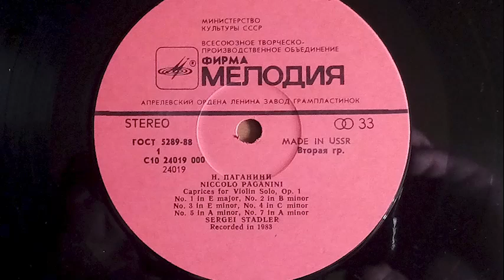ПАГАНИНИ 1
НИККОЛО ПАГАНИНИ КАПРИСЫ. Сочинения I №1-13. Исполняет Сергей Стадлер

Вот я всё думал: а чем, какой музыкой можно вернуться к обычному моему репертуару после фьюжн\джаз-рока, особенно после Валерия Степанова? Вот кто и на какой именно музыке способен осуществить сопоставимый по виртуозности «пальцеломный» пилотаж, и хоть чем-то перебить невероятную крутизну исполнения?
На глаза мне попалась вот эта самая пластинка. Да, вторая сторона поскрипывает шорохами, но ведь не в них же счастье! Здесь, помимо невероятной техники исполнения, есть глубочайшие размышления, заложенные и самим автором, и великолепным исполнителем. Не буду их долго расписывать, ниже привожу статьи с обратной стороны пластинки, они довольно подробные, и в них, о чудо, есть то, что именно привнёс в музыку Никколо Паганини. Но несколько слов всё же напишу.
Кто такой Паганини, почему были такие огромные проблемы с его похоронами, и окончательно захоронить тело удалось по католическим обычаям лишь спустя 56 лет (!!!) после его смерти?
Он был не просто исполнителем или композитором. Своими выступлениями он производил что-то невероятное. Как и на концертах Ференца Листа и ранних выступлениях Людвига ван Бетховена, слушатели приходили в разные формы неистовства, многие женщины испытывали оргазм на его выступлениях, люди теряли сознание от переполнявших чувств. Только вот если на выступлениях Листа (готовлю к публикации три пластинки с его музыкой) была такая «листомания» (первый массовый психоз на почве музыки, за сто лет до Битлз был именно вокруг Ференца Листа), а Бетховен всё-таки был довольно элитарен и очень «раскручен», то Паганини сначала произвёл такое убойное впечатление, а уж потом пошла слава. Ни про Бетховена, ни про Листа не распускались слухи о том, что они – порождение дьявола. А вот Никколо Паганини они преследовали и после смерти, настолько необычно, невероятно и революционно исполнял он свою музыку. При этом, он обладал, мягко говоря, ярчайшей внешностью.
Только представьте: вы приходите на концерт, а на сцене – одинокий музыкант без сопровождения исполняет на своей огромной скрипке такое, чего вы и в помине не слышали. Ничего подобного и никогда. Причём, делает это безумно одухотворённо. И вы, если уж не совсем табуретка, следуете за ним. Невольно, хотите того или нет, он ведёт вашу душу… Куда? Через пару минут это становится совершенно безразлично. А в себя вы приходите только после концерта.
Я вот не могу представить себе рок-гитариста, способного в одиночку тащить за собой зал полтора часа. Да, скажете вы, есть же «Eruption» Eddie van Halen, которую он играл на каждом концерте и шла она на концертах не 2 минуты, а все 16. И ещё были у него соло… Но, при всей моей любви и уважении к ван Халену, он не один концерт «тащил», а «Извержение» было вполне себе раскручено «всеми радиостанциями Советского Союза».
Теперь представьте, что музыкант такой силы буквально гипнотического воздействия появляется сегодня. Да ещё и выдаёт пачками новые исполнительские приёмы. Как на это отреагирует, скажем, «Лига защиты чего-нибудь»?
Теперь совсем кратко об исполнении. Мне лично очень близко исполнение Сергея Стадлера. Что-то мне подсказывает, что он играет произведения Никколо Паганини очень близко к оригиналу. Об этом замечательном скрипаче ниже публикую заметку. Ну и пара занятных моментов: Сергей Валентинович Стадлер – мужик объёмный, что особенно роднит его со мной; дивная фамилия сразу отдаёт чем-то круто-железнодорожным из Швейцарии.
Запись звучит великолепно, именно тот объём, что нужен, не церковь или студия, а правильный такой зал. Прямо восторг!
Пластинка.
В кои-то веки попался мне достойный конверт, ламинированный, без круга от диска, по качеству лучший, чем у RCA!
Диск сделан очень хорошо, масса тихая. Но он у меня не в самом лучшем состоянии, присутствуют щелчки и «песочек». Чуть подобрал их, получилось совсем не плохо. Запись не слишком плотная, 21-22 минуты на сторону, без экстрима, но при этом ещё и уровень довольно низкий, так что никаких перемодуляций или ухудшения качества ближе к яблоку. Запись 1983-го года, «Мелодия», копирайт и тираж 1986-й, Апрелевка, тёмно-красный лейбл. Масса диска 131 грамм.

Сторона 2
№6 соль минор – 5.03
№8 ми-бемоль мажор – 2.59
№9 ми мажор «Охота» - 2.42
№10 соль минор – 2.17
№11 до мажор – 3.48
№12 ля бемоль мажор – 3.08
№13 си бемоль мажор – 2.04